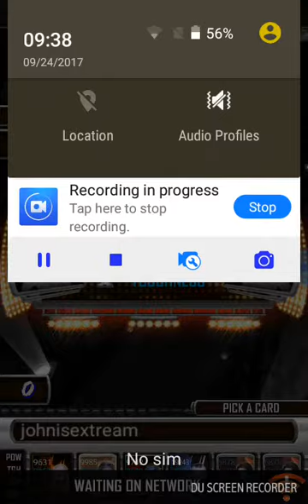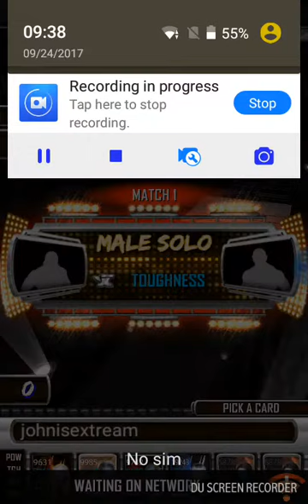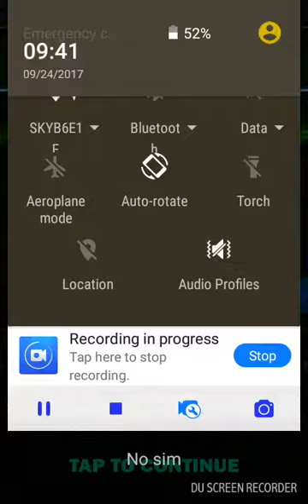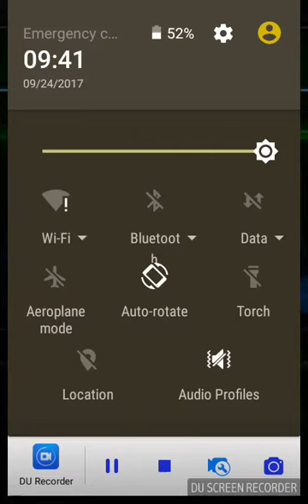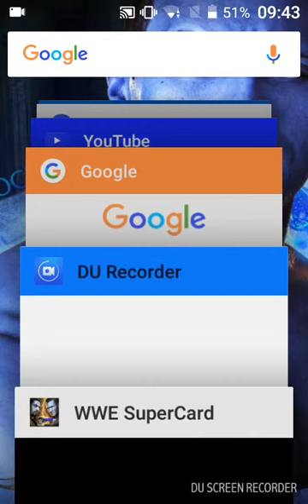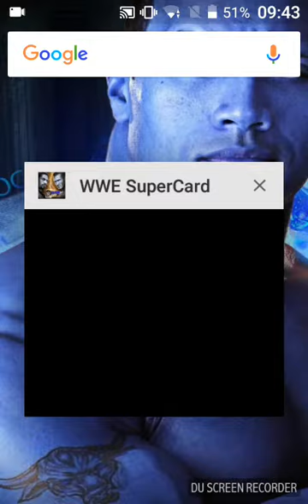Supercard ep 3 wrestlemania mark henry time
Yo during my recording I got wrestlemania mark henry this is the best I have ever done in RTG